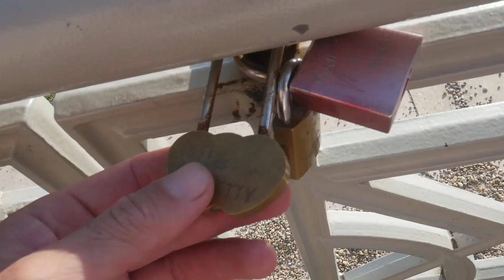MI LUGAR FAVORITO EN BUDAPEST l HUNGRIA l VLOG 123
Budapest, Hungría

Siempre quise hacer esto desde que vi el río y el puente juntos: despertar lo más temprano posible para grabar el amanecer, el único inconveniente era la hora: En Budapest amanece a las 4 y 30 en verano, eso significaba que tenía que despertar a las 2:30 y preparar todo. Y eso hice.

El lugar elegido fue la Citadella, una fortaleza en la cima de la colina donde se puede ver gran parte de la ciudad, y desde ahí, elegí grabar uno de los amaneceres más hermosos de la vida.

SNP: @hurrunaga

TBP